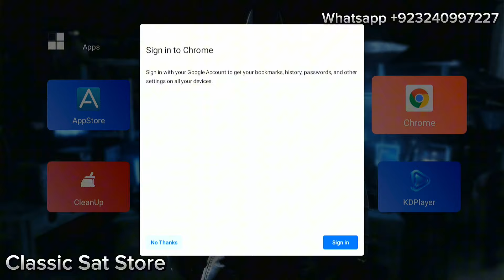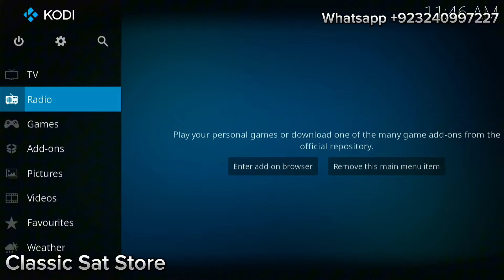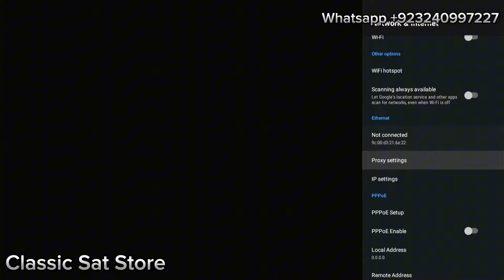HUMAXPro 4K Supported Android TV Box l 2GB 32GB l Unboxing,Review l Urdu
HumaxPro Android TV Box l Review l Unboxing l Feature Checking l Pakistan

Main Features:
4K UHD Supported
2X USB Ports
Android OS9
Supports Variety of Remotes
7 Segment Blue Colour  LED Display at Front
Supports Bundle of Apps
Supports 4K Media Streaming

What's in Box :
1X Android TV Box
1HDMI Cable
1X 12V DC Power adapter
1x User Manual
Buy Branded Android TV Boxes and STB Online in Pakistan , To Buy Whatsapp Now !